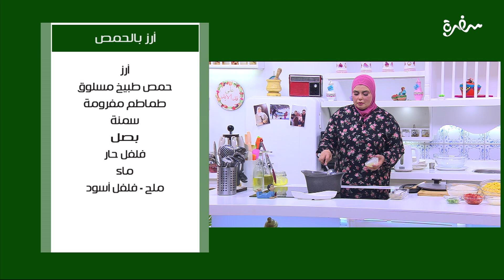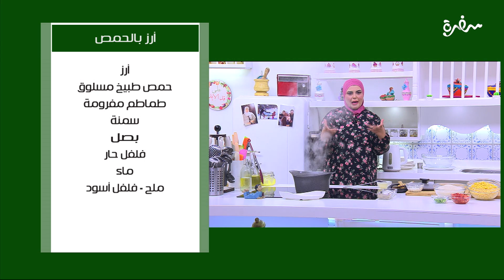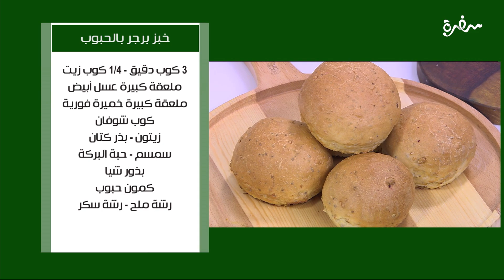خبز برجر بالحبوب - كب كيك بالتمر والقهوة - أرز بالحمص - برجر بالبنجر | على قد الإيد (حلقة كاملة)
طريقة عمل خبز برجر بالحبوب - كب كيك بالتمر والقهوة - ارز بالحمص - برجر بالبنجر مع نجلاء الشرشابي في علي قد الإيد | 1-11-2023